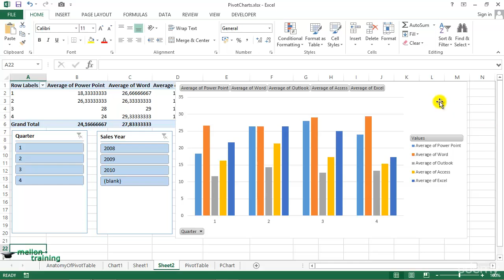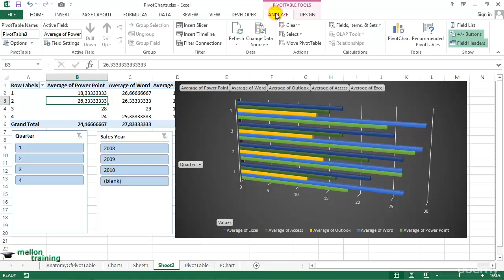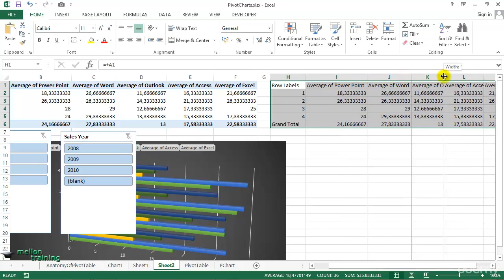How to create Excel Format Pivot Charts and Field Buttons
You can filter the data in an Excel pivot chart directly using field buttons.
How can we change the colors, elements and layout of a chart?
Also learn an easy way to filter the data inside the chart, using field buttons.